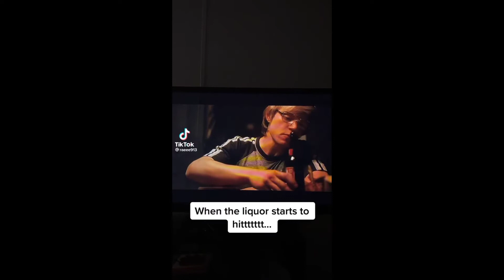Jeffrey Dahmer Dark Humor TikToks ~ Part 1 ✨